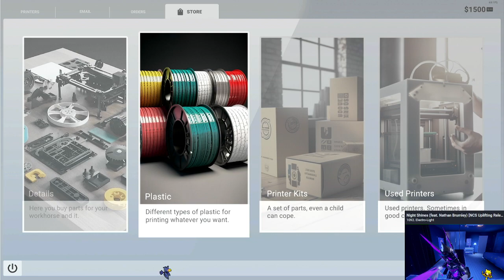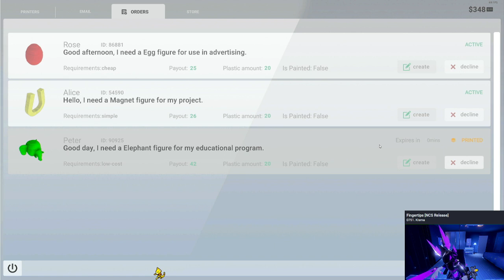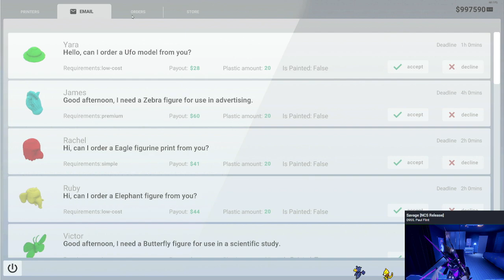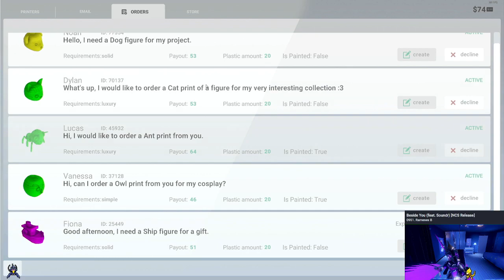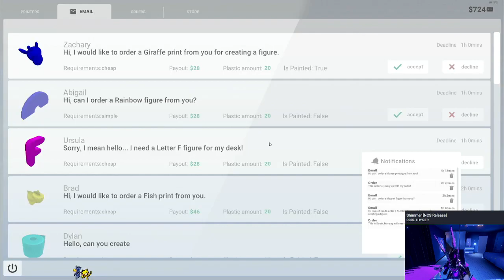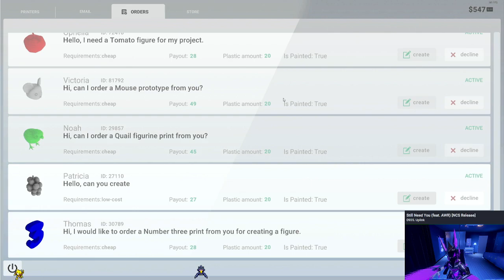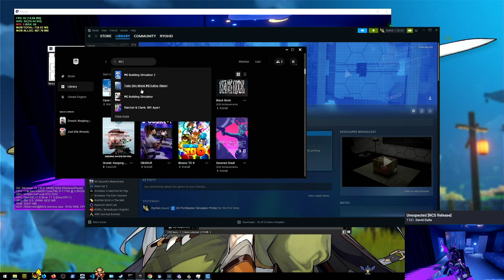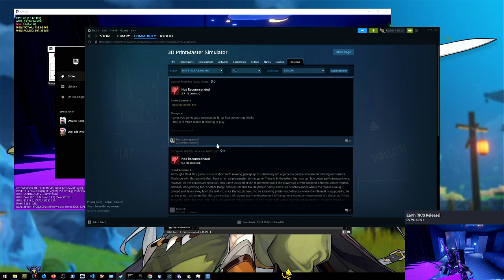lets try 3d printing in the abyss!